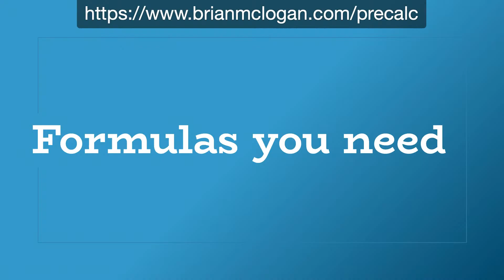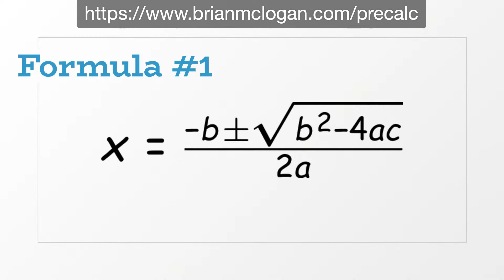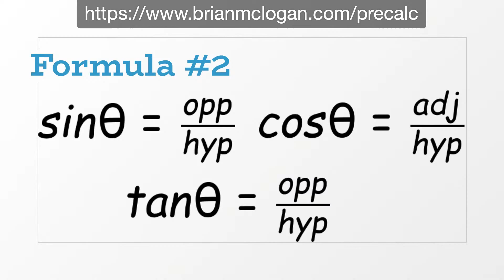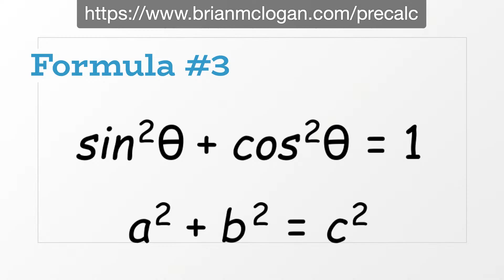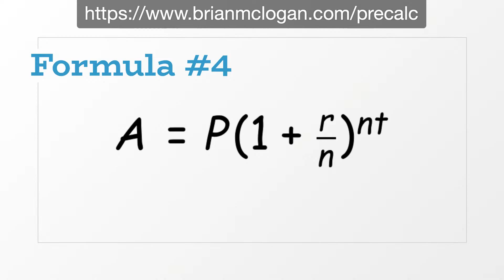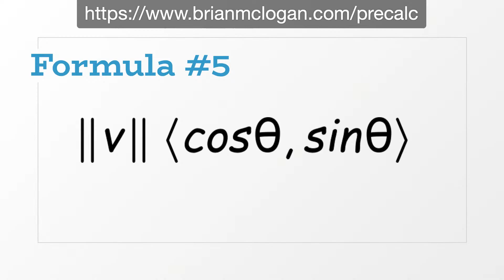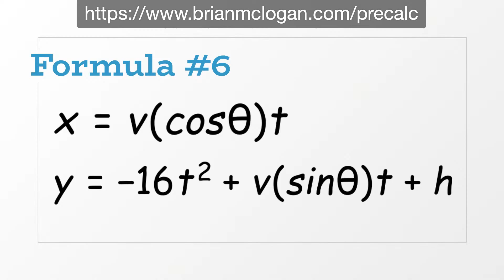Formulas You Must Know in Pre-Calculus